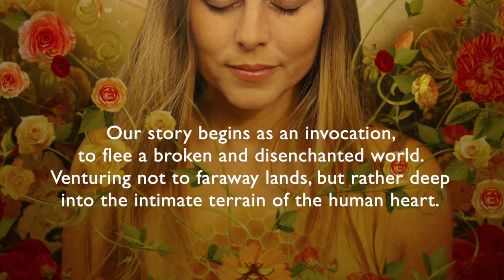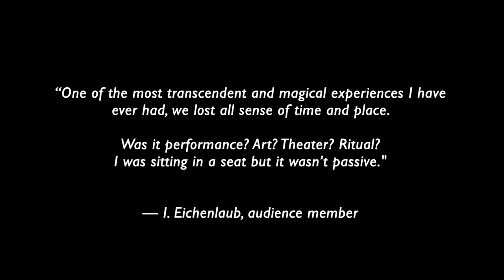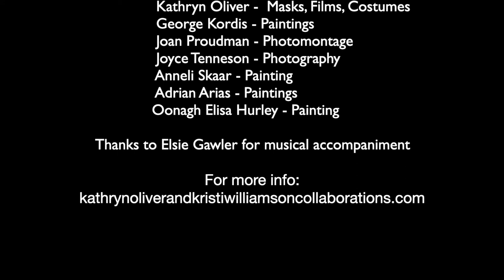Honey In The Heart Kathryn Oliver Kristi Williamson trailer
About Honey In The Heart

Our story begins as an invocation to flee a broken, disenchanted world, a world that has lost its sacredness and meaning. We venture not to faraway lands but rather deep into the intimate terrain of the human heart.

Like a labyrinth with unexpected twists and turns, the journey unfolds in surprising ways. We confront strange, dream-like characters and tricksters all of whom beckon us like ‘breadcrumbs on the path’ to go deep into the realms of imaginal thinking and intuitive perceptions.

It is here where illusions are challenged and opportunities for participation and transformation arise, making this personal tale a universal one as well, a ‘Honey-making’ journey into the depths of the Human Heart.

Kristi Williamson performs this one-woman-show drawing inspiration from her studies in ancient sacred dance, expressive music, mystical poetry and archetypal mask-work. Kathryn Oliver weaves the script together from beloved passages of timeless literature and mythical story, combined with her poetry films, and mask creations.